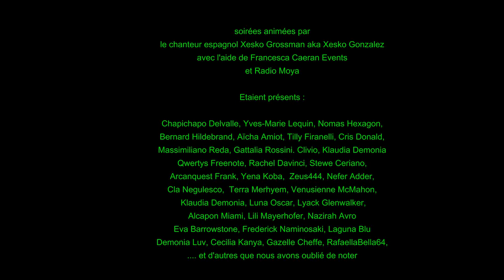Cyber Carnaval de Nice 2018 roi de l'espace place Masséna virtuelle serious game interactif de Moya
avec la participation de nombreux internautes
presents lors de deux soirees "Cyber Carnaval"
sur la place Masséna virtuelle dans le ciel du Moya Land de Second Life
Le film est diffusé avant les corsos sur les grands écrans dela place masséna
film Patrick Moya
en collaboration avec l'Office de Tourisme et des Congrès
de Nice Côte d'Azur.
soirées animées dans second life par le chanteur espagnol Xesko Grossman aka Xesko Gonzalez
avec l'aide de Francesca Caeran Events
et Radio Moya

Etaient présents :
Chapichapo Delvalle, Yves-Marie Lequin, Nomas Hexagon,
Bernard Hildebrand, Aïcha Amiot, Tilly Firanelli, Cris Donald,
Massimiliano Reda, Gattalia Rossini. Clivio, Klaudia Demonia
Qwertys Freenote, Rachel Davinci, Stewe Ceriano,
Arcanquest Frank, Yena Koba,  Zeus444, Nefer Adder,
Cla Negulesco,  Terra Merhyem, Venusienne McMahon,
 Klaudia Demonia, Luna Oscar, Lyack Glenwalker,
Alcapon Miami, Lili Mayerhofer, Nazirah Avro
Eva Barrowstone, Frederick Naminosaki, Laguna Blu
Demonia Luv, Cecilia Kanya, Gazelle Cheffe, RafaellaBella64,
et d'autres que nous avons oublié de noter